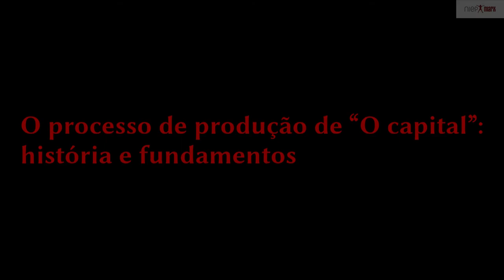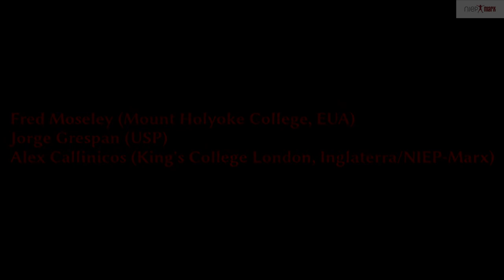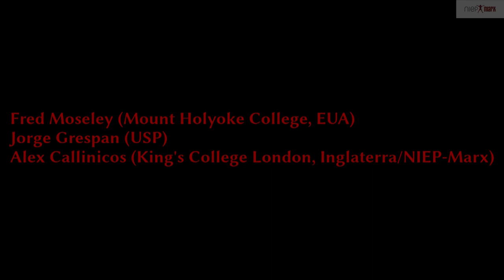MM 2017 | Fred Moseley · Jorge Grespan · Alex Callinicos | 21/ago. (noite)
Marx e o Marxismo 2017 | De O capital à Revolução de Outubro (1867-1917)

Sessão Plenária | O processo de produção de “O capital”: história e fundamentos

Fred Moseley (Mount Holyoke College, EUA)
Jorge Grespan (USP)
Alex Callinicos (King's College London, Inglaterra / NIEP-Marx)

Niterói (UFF, Campus Gragoatá), 21 de agosto (noite)

Índice:

0:00:00 | Abertura do MM 2017 · João Leonardo Medeiros
0:10:40 | Fred Moseley
0:58:15 | Jorge Grespan
1:45:54 | Alex Callinicos
2:25:52 | Questões do Público
2:32:37 | Respostas

Filmagens, Fotografias, Gravações de Áudio e Edição:

Lucas Mesquita
Sofia Escobar
Marcelo Ramos
Natan Oliveira
Filipe Leite
Thiago Marques Ribeiro
João Paulo Moreira
Rodrigo Rodriguez